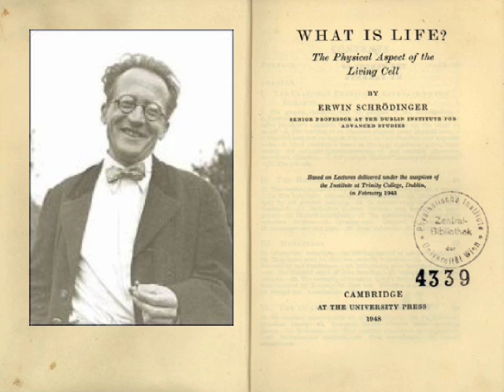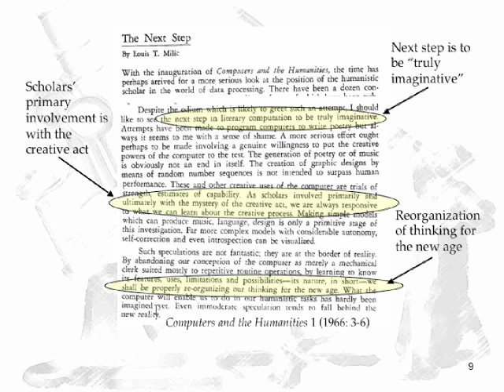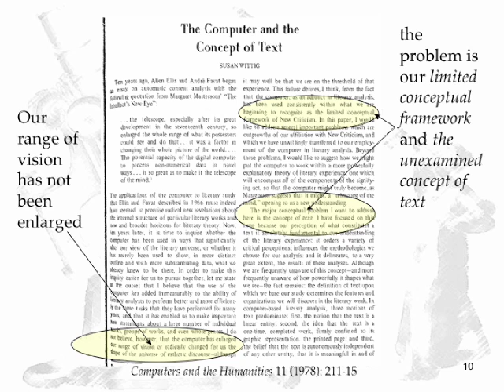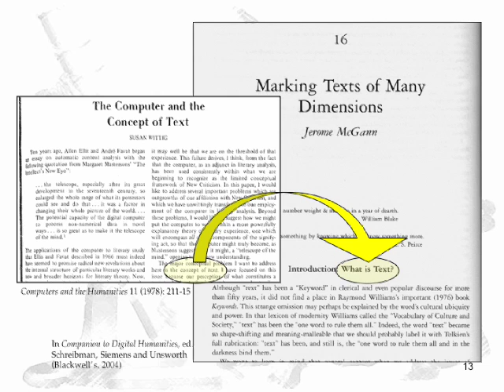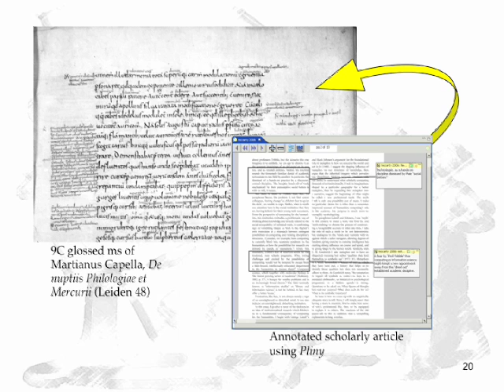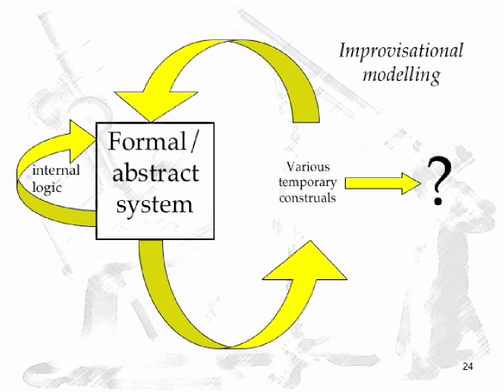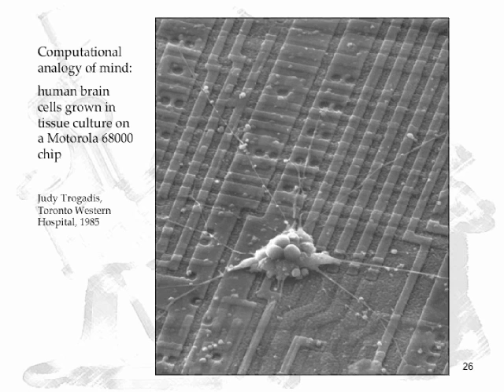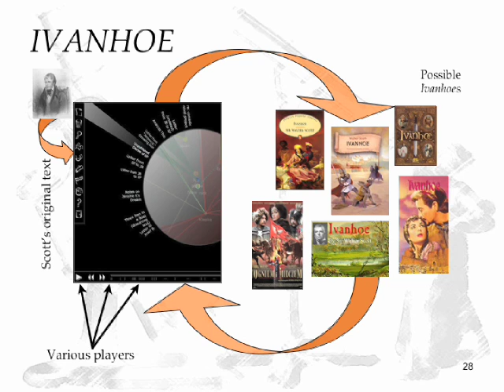Willard McCarty Talk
'Digitizing is questioning, or else' by Willard McCarty - Trinity Long Room Hub